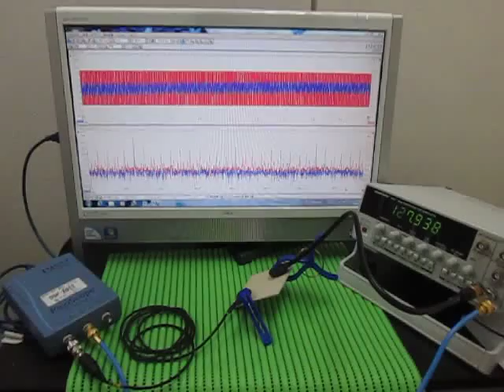超音波実験 Ultrasonic experiment （超音波システム研究所 ultrasonic-labo）